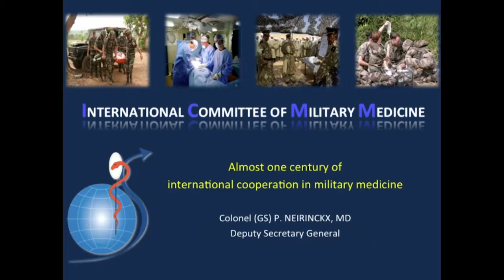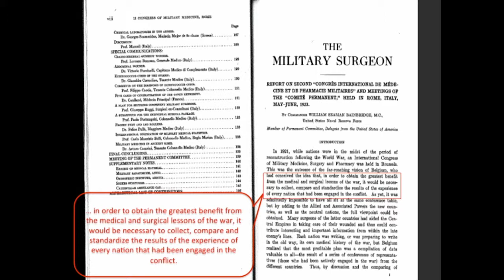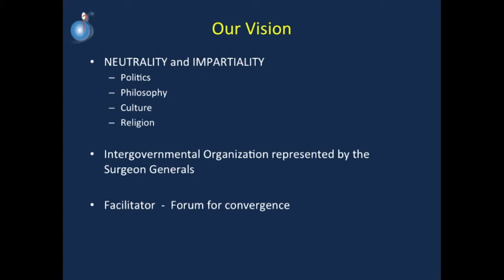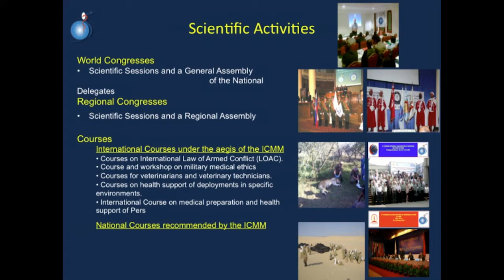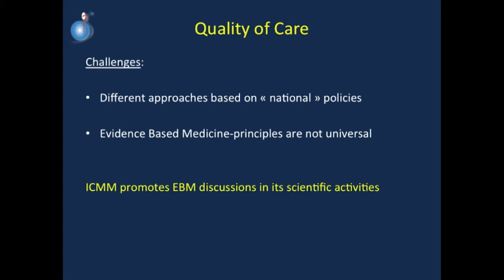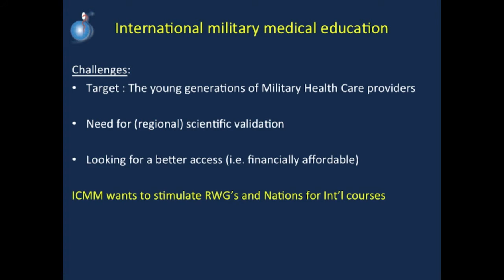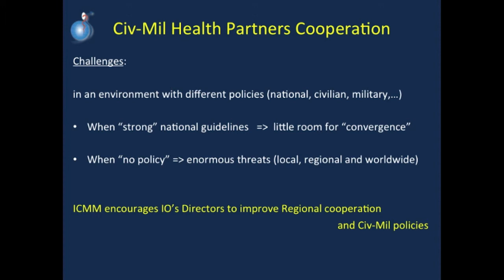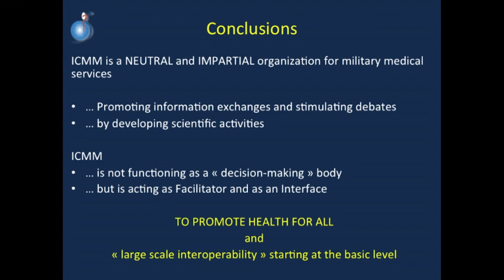Colonel Neirinckx, MD Plenary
Colonel (GS) Pierre Neirinckx, MD, Deputy Secretary General of the International Committee of Military Medicine, ICMM: Almost One Century of International Cooperation in Military Medicine, 4 December 2014